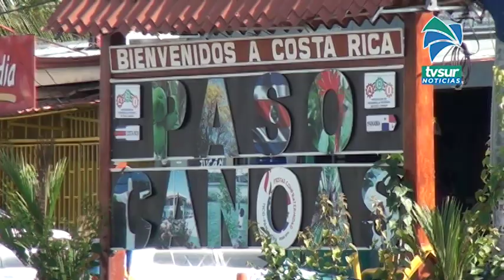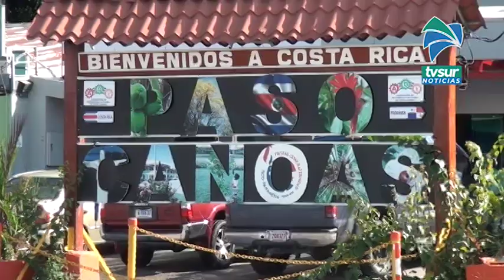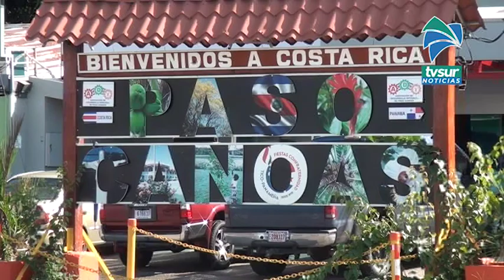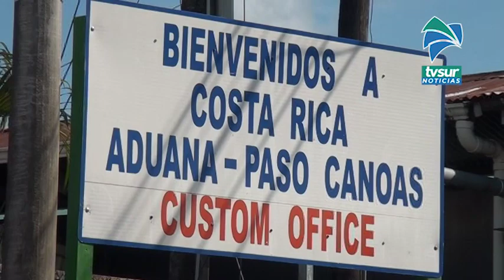Salud analiza si cambian o no las medidas de restricción en Corredores debido al incremento de casos